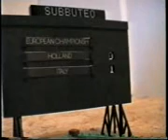Subbuteo - Italian Goal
And what a cracking goal, beautifully described by Mark Motson